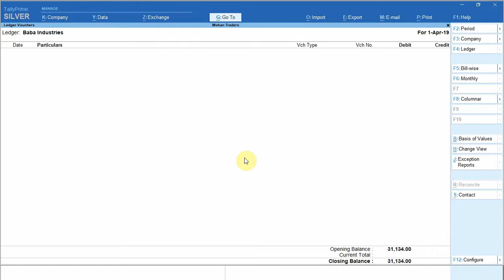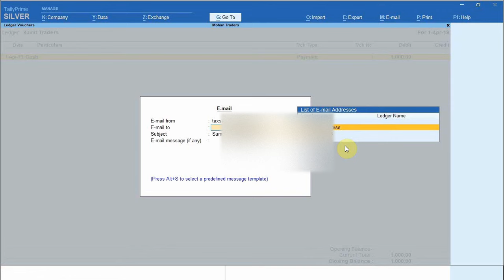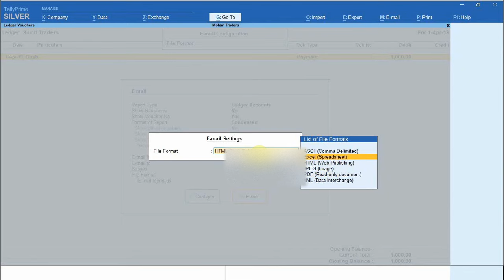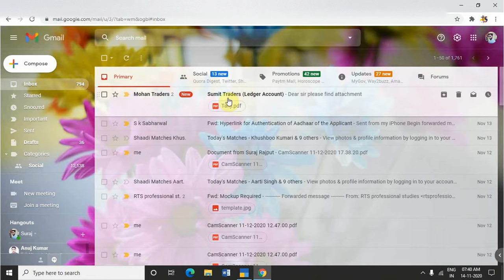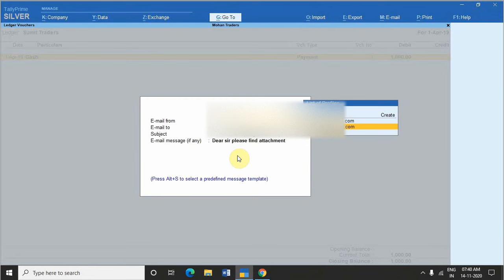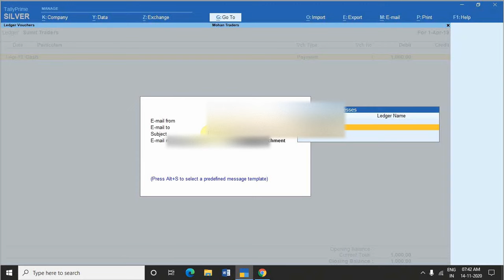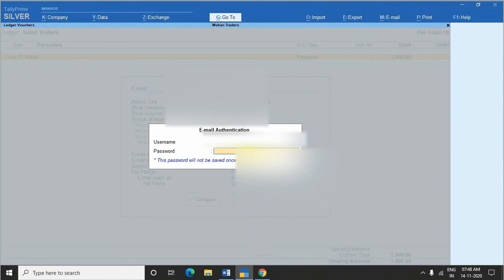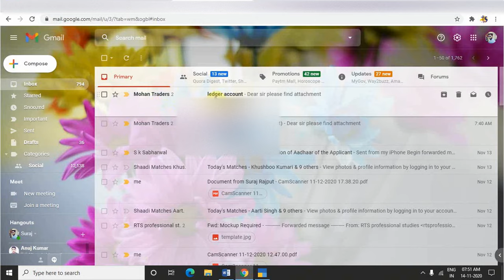How To Send E mail From Tally prime like ledger , Outstanding statement, sales invoice and may more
What is TallyPrime? TallyPrime is a complete business management software for small and medium business. TallyPrime helps you manage accounting, inventory, banking, taxation, banking, payroll and much more to get rid of complexities, and in turn, focus on business growth
in this video you can understand how to send email from tally prime like ledger , sales invoice, outstanding statement and  may more.

Topics timing